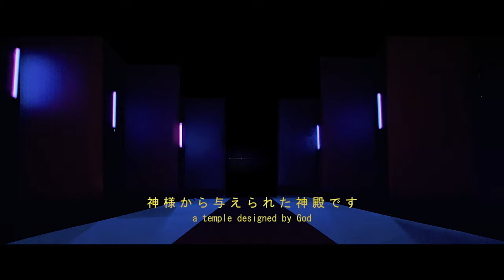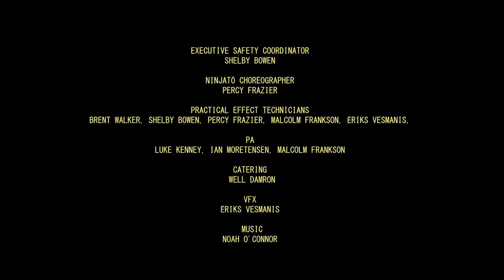Temple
Temple is a short film I had the pleasure of directing in August of 2019 for Ériks Vesmanis and Janejira Damron. It was incredibly fun to work on as it was completely different from anything I had worked on before. Enjoy!